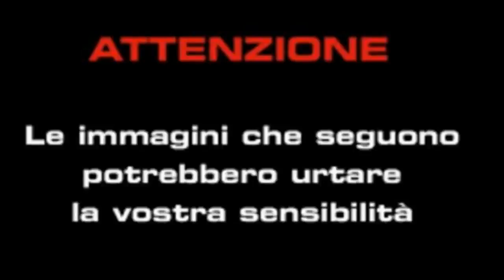weimaraner ❤️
Cane" torturato e seviziato", "terribili torture" di un padrone psicopatico, cane colpevole. di avere un padrone così :-)